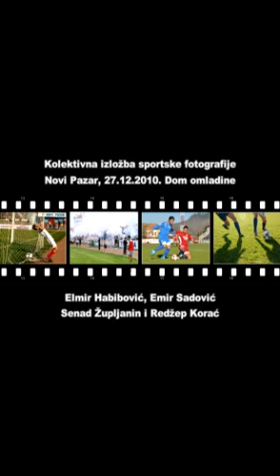Izlozba sportske fotografije 2010. video.avi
Elmir Habibovic, Emir Sadovic, Senad Zupljanin i Recko Korac predstavili su 60 fotografija sa sportskim motivom na tradicionalnoj godisnjoj dodeli nagrada najboljim sportistima Grada Novog Pazara. Izlozba je bila humanitarnog karaktera a Grad Novi Pazar otkupio je sve fotografije. Novcana sredstva uplacena su za izgradnju doma za mentalno nerazvijenu decu u NP.